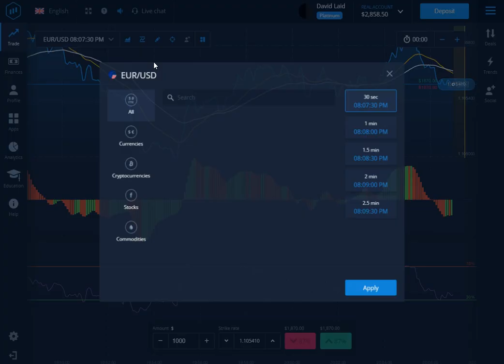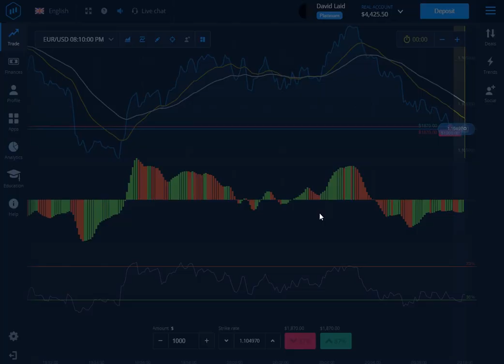A new profit stretagy to get more profit expert option 2023🤑🤑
expert option new success method created by our team🤑🤑

price 250$

expertoption
expertoption withdrawal
forex trading
more profit
how to make money from expertoption
how to use expert option and earn money
make money with crypto
expertoption deposit
expertoption real account live trading 2023
expert option winning tricks
expertoption tricks
expert option tricks
expertoption real trick
expertoption winning trick
expert option trading tricks
expert option tricks hindi
expert option winning trick
expert option withdrawal 2023
a great wining trick expert option